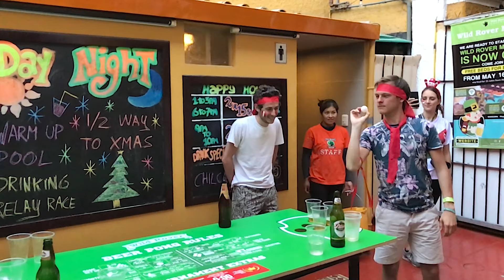A Sardinian Nomad Around Perù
Music: Moby - Extreme Ways (I don't own the copyrigtht of this song)